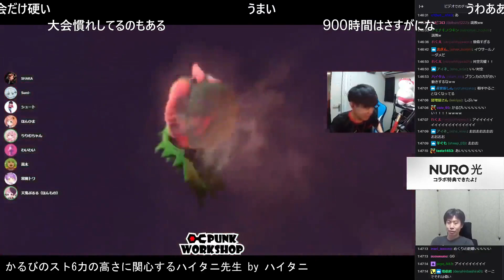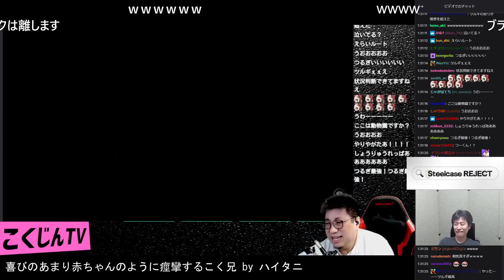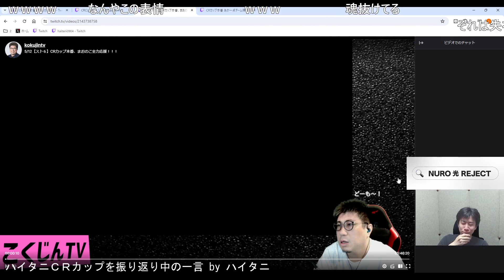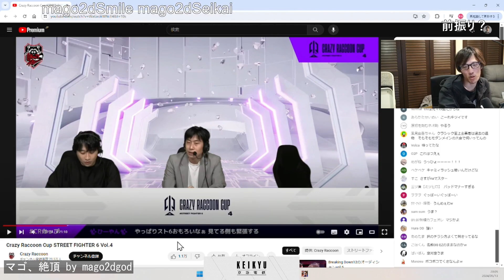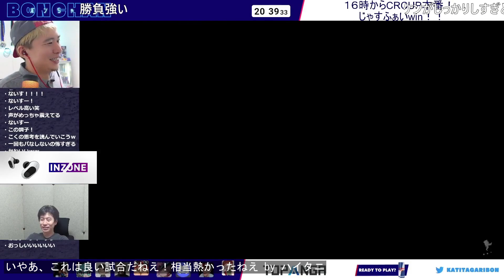Unveiling Street Fighter 6's Secrets: Epic Gameplay and Player Insights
対戦、コンボ、ハイテクニック満載のStreet Fighter 6動画集を刮目せよ！スト6
00:00 : わいわいさんのアドバイスについて by ハイタニ
01:00 : 次回に向けてUGに感謝する二人 by fps_shaka
01:58 : カシーザ暗転返し by かしわねこ
02:21 : オーバーキルしちゃう^^ by 赤見かるび
02:42 : かるびのスト6力の高さに関心するハイタニ先生 by ハイタニ
03:38 : この二人かなりいいね。レベル高いね by ハイタニ
03:53 : ファン太 の煽りプレイ by みなみてって
04:08 : 喜びのあまり赤ちゃんのように痙攣するこく兄 by ハイタニ
05:00 : ハイタニＣＲカップを振り返り中の一言 by ハイタニ
05:32 : ガチ炊きするあかりんを見るマゴ by mago2dgod
06:06 : 開發猴猴用處: 搞心態 by 野生的淡水人
07:06 : マゴ、絶頂 by mago2dgod
07:39 : まごさんよう by sasatikk
07:47 : こく兄の弟子！って感じっすね by ハイタニ
08:30 : 【ぽまいら】　ｵﾁﾞｻﾝ👿もまだまだレベルアップ⤴︎⤴︎しちゃうﾖ〜🥶でもいつかは転職（ジョブチェンジ）してかるびﾁｬﾝ🐮の鼻の軟骨🦴になってあげたいﾅ😂💦ﾅｰﾝﾂｯﾃ…ﾎﾟｯ(*´ω｀* by 赤見かるび
09:27 : 教えてたコンボ by ハイタニ
09:55 : りりむ姫の良いところ、起き攻めまで実践で出せた by ハイタニ
10:28 : トナカイトの餅つきクリップを見るマゴ by mago2dgod
10:45 : メンタル弱い人の方が結果的に強くなる、練習するから、一長一短 by ハイタニ
11:14 : いやあ、これは良い試合だねえ！相当熱かったねえ by ハイタニ